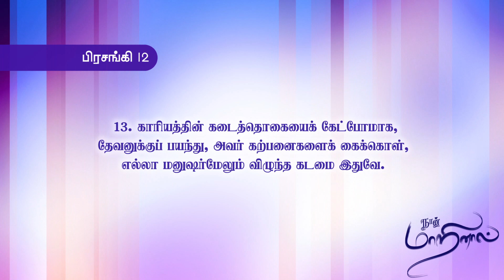நான்_மாறினால் || Karthi C Gamaliel || Daily Life Changing Verse || DAY- 255 || NAAN MARINAAL